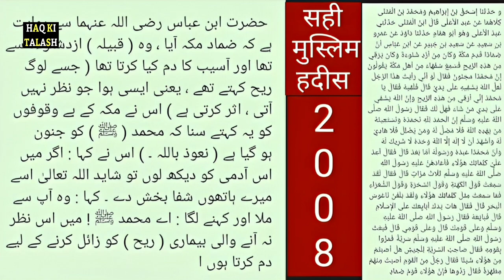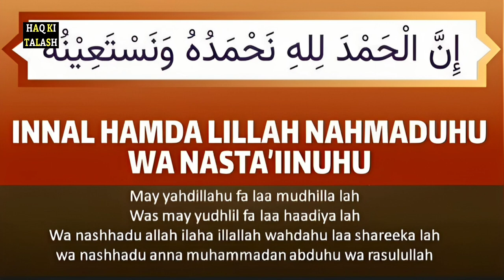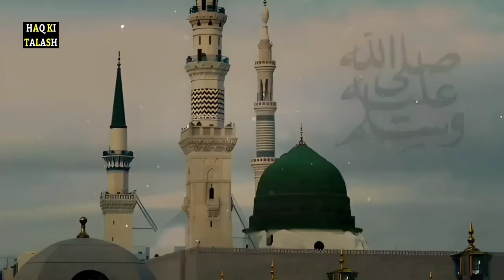NABI pak ﷺ aur DHIMAD ka waqia। When Dhimad Met Prophet Muhammad ﷺ (Engineer Muhammad Ali Mirza)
your Quaris:-

Nabi Pak aur dhimad jadugar ka waqia
nabi ki paidaish ka waqia
nabi pak ka waqia
hazrat muhammad ka waqia
hazrat muhammad ki wiladat ka waqia
bibi fatima aur nabi pak ka waqia
nabi saw ka bakriyo ka waqia
nabi pak ki zindagi ka waqia
bilal habshi ka waqia
hazoor saw ka waqiya
yahoodi aur nabi ka waqia
nabi s.a.w ka waqia
nabi kareem ka waqia
ek budhi aurat aur hamare nabi ka waqia
hazrat dhimad ra waqia by engineer muhammad ali mirza
ek jannati sahabi ka waqia by engineer muhammad ali mirza
who is allah by engineer muhammad ali mirza
muhammad saw par aaseb ka saya by engineer muhammad ali mirza